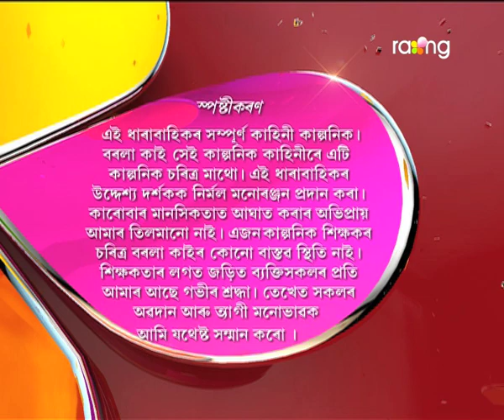Borola Kai - বৰলা কাই | 20th May 2017| Full Episode | No 648